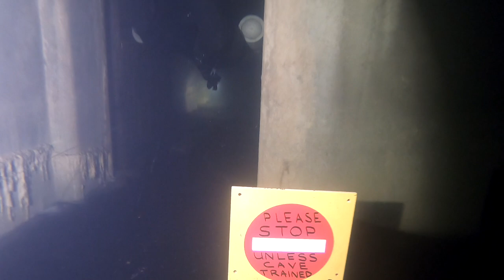Diving in submerged tunnels of military fortifications,Estonia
Peeter Suure Merekindluse Vääna- Posti positsiooni varjenditevaheline tunnelisüsteem